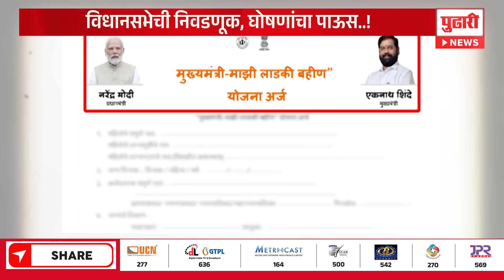Pudhari News |'लाडकी बहीण' वि. 'थोरली' विधानसभेची निवडणूक, घोषणांचा पाऊस...| Ladaki Bahin Scheme